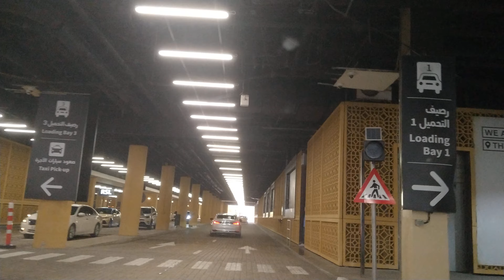Afternoon Drive going to Dubai Mall | May 19, 2024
Summer in Dubai begins around the last week of April and ends around the first week of October. This period is characterized by extremely hot weather, hot winds and high humidity.

Is Dubai too hot in July?

Dubai gets even hotter in July – days of 40⁰C are common and getting around can be unbearable for most travellers. We recommend avoiding travel to Dubai in July unless you can stand extreme heat.

What is the hottest month in Dubai?

August

The highest temperatures occur during the peak summer months, so most travellers tend to visit between October and May for perfect holiday weather. The hottest month of the year is August with an average daily maximum of 44 C and an average low of 30 C.

God bless!